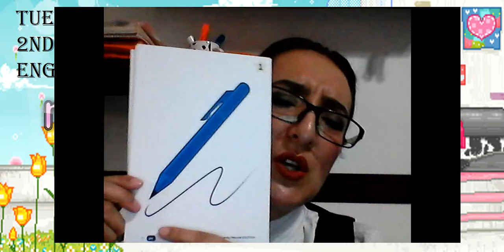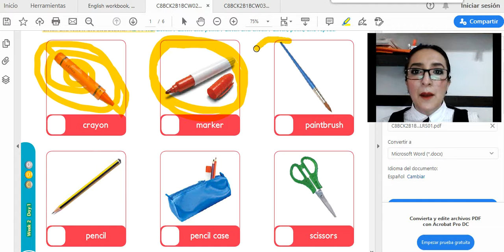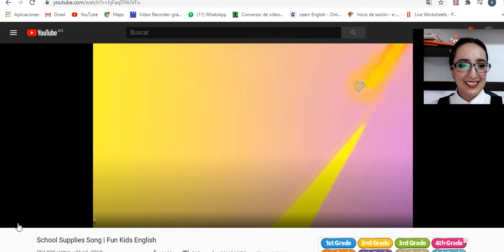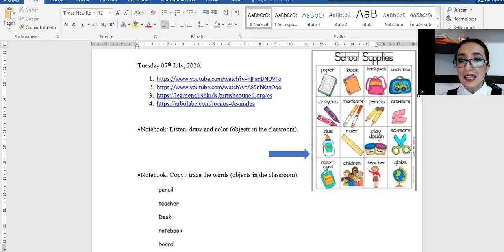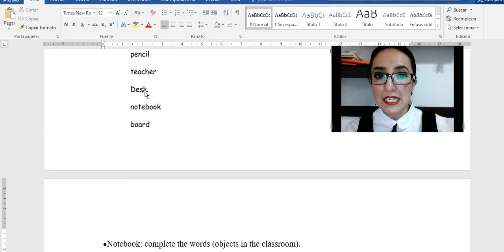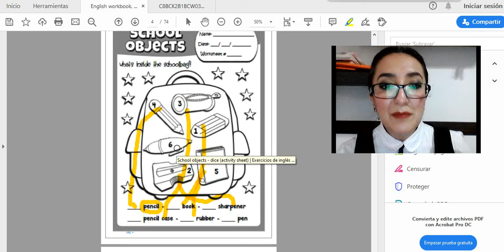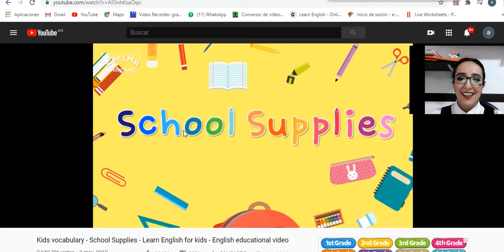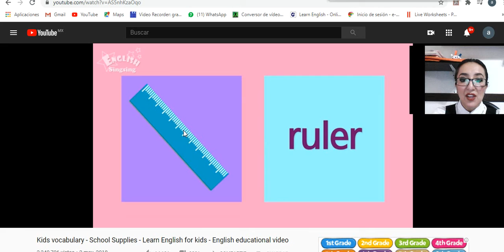2nd grde, 07th July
No cuento con los derechos de autor de las canciones.